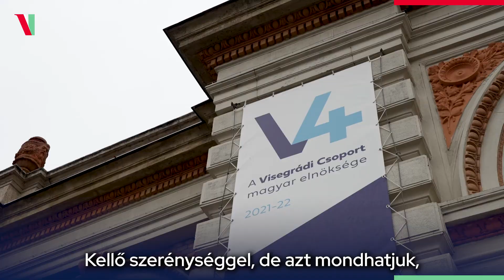Az innováció bajnokai // Champions of innovation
Öt sikertörténet találkozója Budapesten 2021. november 4-én. Orbán Viktor miniszterelnök a Várkert Bazárban köszönötte a Visegrádi Együttműködés országainak miniszterelnökeit, valamint Moon Jae-In-t, a Koreai Köztársaság elnökét.